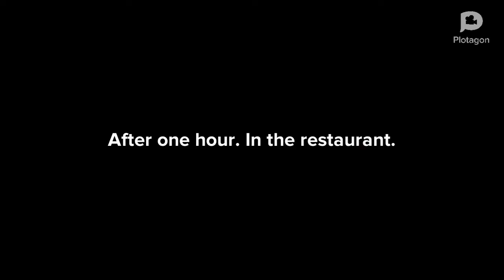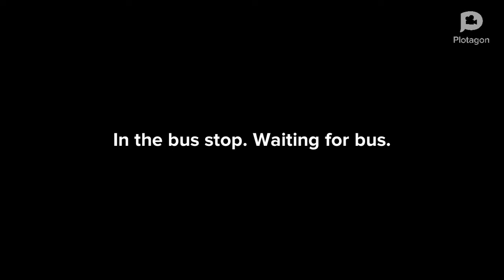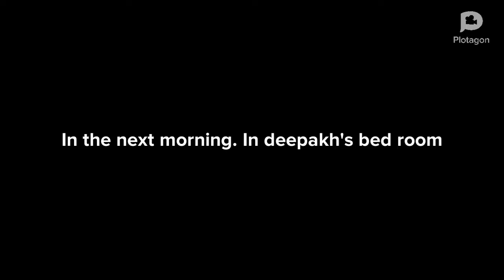The New animated Short film.